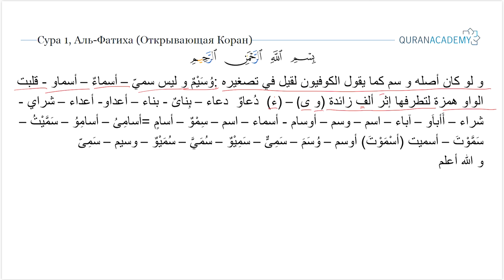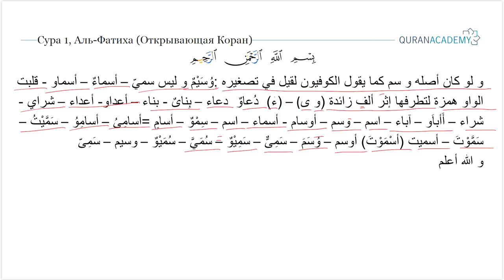Морфологический разбор суры аль-Фатиха (Открывающая Коран) - часть 03